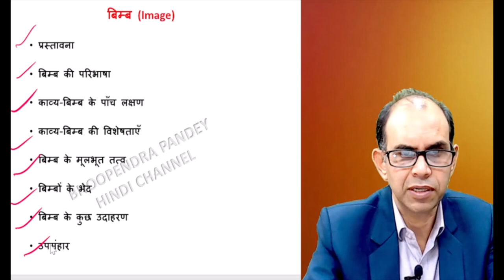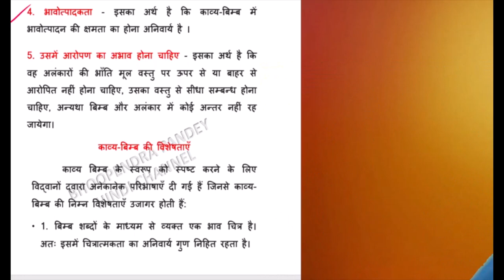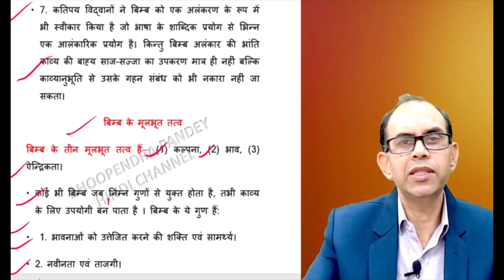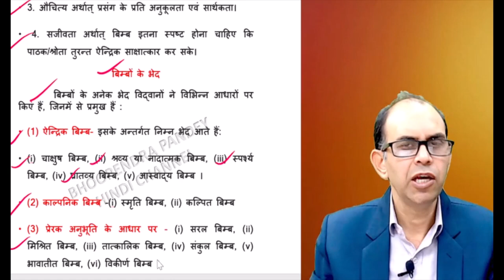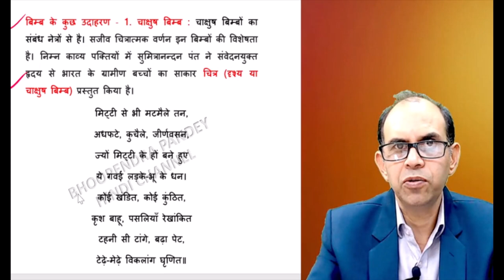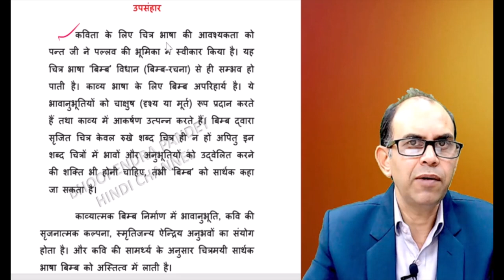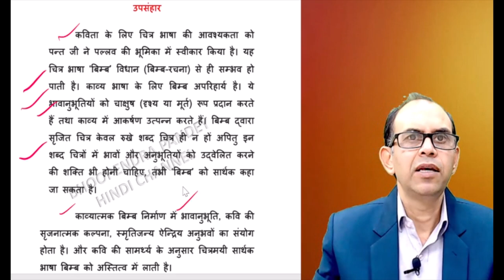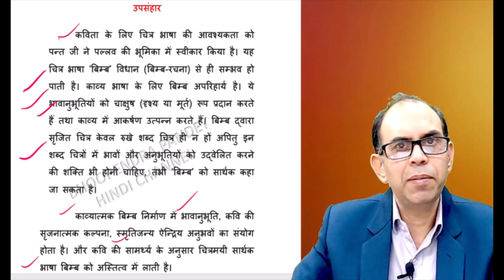बिम्ब । बिम्ब क्या है । bimb ।bimb kya hai । hindi sahitya। pashchatya kavyashastra। net jrf hindi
शाब्दिक दृष्टि से ‘बिम्ब’ (image) का अर्थ है-प्रतिमा, आकृति रूप, चित्र आदि। मनोविज्ञान के अनुसार जब हम इन्द्रियों के माध्यम से स्थूल जगत् की विभिन्न वस्तुओं के सम्पर्क में आते हैं तो उनका प्रतिबिम्ब या चित्र हमारे मन में अंकित हो जाता है तथा ये प्रतिबिम्ब ही समय-समय पर हमारी वासना, संस्कार, स्मृति, भावना आदि को जागृत करने का कार्य करते हैं।
 ये बिम्ब एक प्रकार से संचित अनुभूतियों के रूप में हमारे अवचेतन मन (subconscious mind) में सदा विद्यमान रहते हैं और समय-समय पर स्मृति एवं कल्पना की सहायता से पुनः हमारे चेतन स्तर पर उदित होकर हमें भाँति-भाँति के बोध प्रदान करते हैं। कवि या कलाकार इन्हीं बिम्बों को अपनी रचना में प्रस्तुत करता है, जिन्हें ग्रहण करते हुए पाठक या दर्शक सामाजिक विषय का बोध प्राप्त करते हैं।